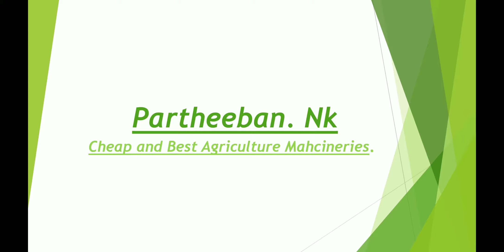Coconut dehusking machine in melur, Madurai, tamilnadu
Madurai,Tamilnadu-625106.

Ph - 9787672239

Tamilnadu - Madurai,
Chennai,Coimbatore, Salem, Erode, Trichy,Tirunelveli,
Perambalur,Virudhunagar,
Kadalur,villupuram, virudhachalam, Tiruppur,karur, Nagapattinam,Thiruvarur, Mayiladuthurai,kallakurichi,Namakkal,kanyakumari,
Tuticorin,Ramanathapuram,Nagercoil,Paramakudi,Tenkasi,Pollachi,Theni,Cumbum,Chengalpattu,kanchipuram,Vellore,Tiruppathur,Hosur,Dharmapuri,Krishnagiri,Palacode.